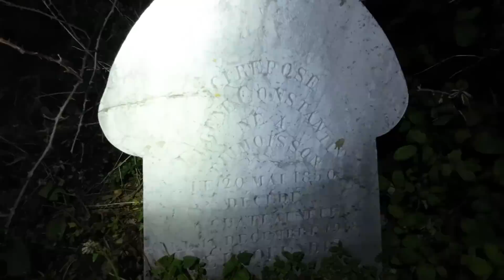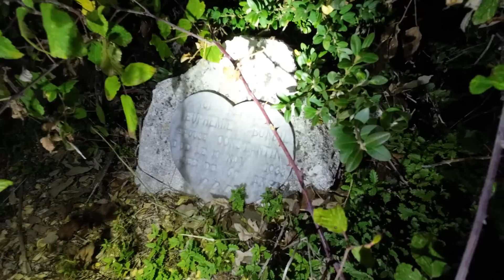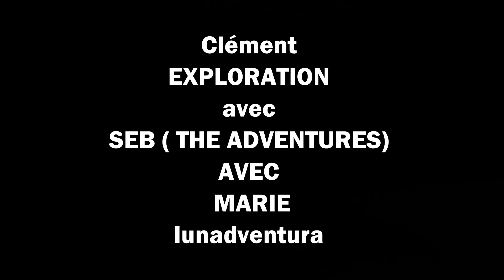UNE CREATURE ETRANGE DANS CE VILLAGE FANTOME ! URBEX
Avec seb et Marie nous avons explorés un village abandonné de nuit dans l objectif d y passer la nuit mais les choses ne vont pas se passer comme on l avait prévu. @THEADVENTURES